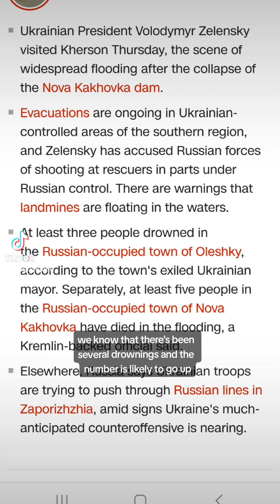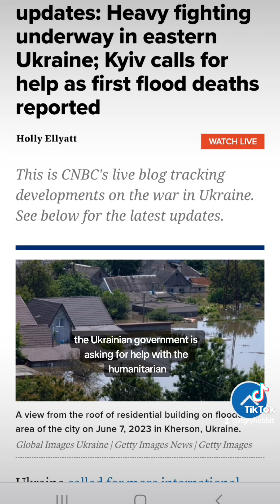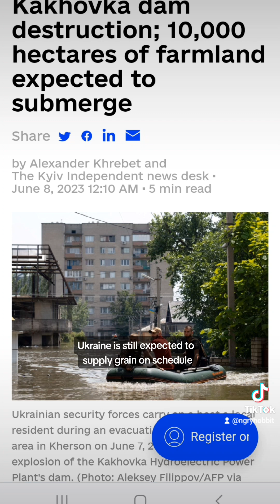Update on Ukraine - impact of Kakhovka dam explosion widens, while the UN fails to act